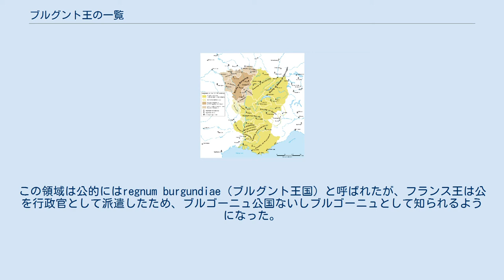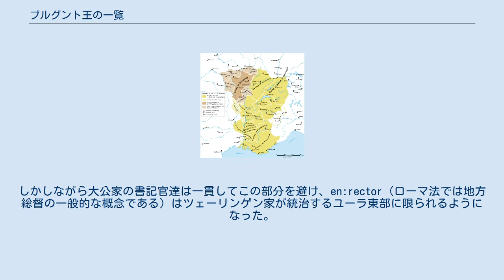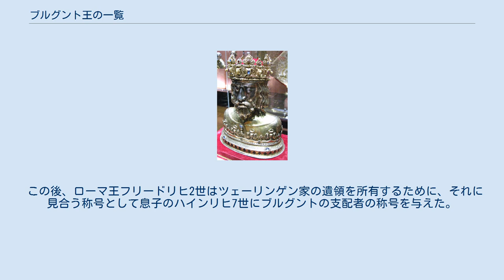ブルグント王の一覧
ブルグント王の一覧では、2つのブルグント王国の王及びカロリング家全体による策謀の発展から来る政治的称号を与えられた人物の数を列挙する。
 聖ジギスムントの胸像 300年頃にブルグント族はボーンホルム島を去りヴィスワ川流域に落ち着いた。
ヨルダネスはヴィスワ川流域でブルグント族は4世紀にゲピード族に敗北したことでラインラントに移動したことを記述している。
 532年から534年にかけてブルグントは徐々にフランク王キルデベルト1世及びクロタール1世によって征服された。
 843年のヴェルダン条約でフランク王国は分裂し、このときブルグントも分割された。
シャルル2世はソーヌ川西部の小さい部分を相続した。
この領域は公的にはregnum burgundiae（ブルグント王国）と呼ばれたが、フランス王は公を行政官として派遣したため、ブルゴーニュ公国ないしブルゴーニュとして知られるようになった。
ロタール1世はソーヌ川東部の大部分を相続し、この部分はブルグント王国の名を保持した。
855年にロタール1世が死ぬと遺領が息子達の間で分割され、ブルグント北部はロタール2世のロタリンギア王国領に、南部はシャルルのプロヴァンス王国領になった。
ブルグント王位はロタール2世のロタリンギア王位に包含された。
ロタール2世が死ぬと、メルセン条約によってロタリンギアは東西フランク王国に分割され、ブルグント王位はロタリンギア王位ともども空位となった。
880年のリブモント条約でルートヴィヒ3世が全ロタリンギアを手に入れ、ブルグント王位を含むロタリンギア王位が復活した。
 884年にカール3世は全フランクを相続によって統一した。
しかし888年にカール3世が死ぬとフランク王国は再び分裂し、ブルグントも南北に分かれた。
ブルグント北部（ユーラブルグント）の貴族及び聖職者達は聖マルタンのもとに集まり、古ヴェルフ家出身のオセール伯ルドルフ1世をブルグント王に推戴した。
このブルグント王位はロタリンギア王位から分離されており、ロタリンギア王位は東フランク王アルヌルフが得た。
ルドルフ1世は最初ロタリンギアを再統一しようとしたが、アルヌルフの抵抗に阻まれたため、上ブルグントの経営に専念した。
933年にルドルフ2世はイタリア王位に対する自分の請求権をイタリア王国のユーグ・ダルルに譲渡する一方でブルグント南部を含むプロヴァンスを併合し、ブルグントは再統一された。
 1032年にブルグント王国は神聖ローマ帝国に併合され、ブルグント王位もローマ王位に統合された。
 12世紀及び13世紀のアルル王国。
 1378年、カール4世は国王代理である摂政職の永久授与という形でブルグントの支配権をフランスに譲渡した。
これをもってブルグント王国の終焉とするが、ブルグント王位自体は1806年に神聖ローマ帝国が滅亡するまで歴代皇帝が保持した。
 コンラート及びルドルフ3世のもとで王権は弱体化し、一方でブルグント伯のような地方の貴族が台頭していった。
 神聖ローマ皇帝ハインリヒ3世が早期に死んだ後に未亡人アグネスは自分の幼少の息子であるハインリヒ4世の摂政として活動した。
アグネスはルドルフ1世をシュヴァーベン大公に任命し、合わせてブルグント全体の支配権を委ねた。
しかし、ルドルフ1世が対立王に選出された時、成長したハインリヒ4世は1079年にその力を奪い、ローザンヌとシオン（現在のスイス）の司教領に派遣した。
 1127年3月1日にブルゴーニュ伯ギヨーム3世が暗殺されると、ロタール3世はギヨーム3世の母方の叔父でルドルフ1世の外孫であるツェーリンゲン家出身のツェーリンゲン大公コンラート1世の伯領への請求権を支持し、ブルグントの全権を委ねた。
 適当な称号を欠いていたことから、ツェーリンゲン家はブルグント公の地位を得るため自分でブルグントの公及び支配者と名乗った。
しかしながら大公家の書記官達は一貫してこの部分を避け、en:rector（ローマ法では地方総督の一般的な概念である）はツェーリンゲン家が統治するユーラ東部に限られるようになった。
 ツェーリンゲン家の請求権の強行及び王国の西部及び東部への王権の拡大といった幾つかの試み（その中で最も著名なのは1153年の遠征である）は失敗した。
これらの失敗の後、皇帝フリードリヒ1世はブルゴーニュ伯領の相続人であったベアトリス1世と結婚したことにより1156年までに確固たる支配を築いた。
この相続は永続的にツェーリンゲン家をユーラとアルル間に限定させること...